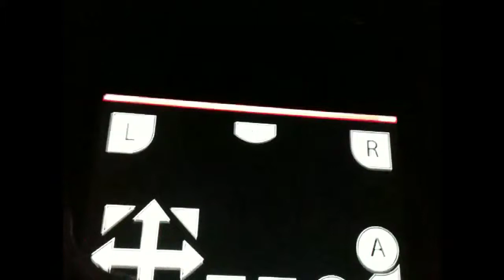Pokemon emerald part 3